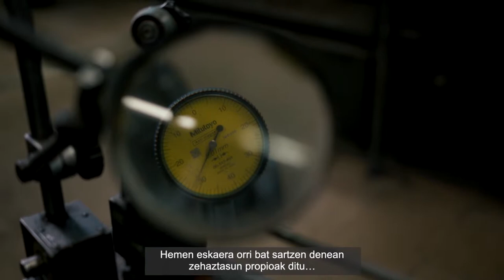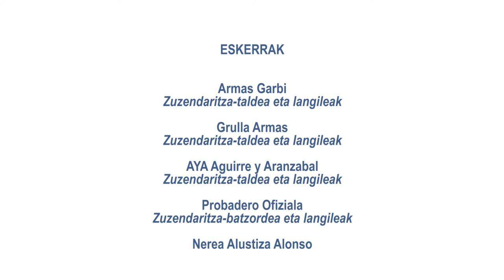Maisu armaginak: urdinez jantzitako artisauak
Luxuzko eskopeten fabrikazioak tradizio handia izan du Eibarren, eta gaur egun jarraitu egiten du. Lantegi txikietan nagusiki eskuz egiten den lana da, eta armagileak bere lana ongi egiten jakitea erabakigarria da. Artisau horiek xehetasun handiz lantzen dute eskopetaren zati bakoitza, eta prozesu guztiak dira garrantzizkoak pieza doiak eta bikainak egiteko, akats batek ondorio larriak eragin baititzake. Eskopeta finen fabrikazioa arte bat da. Arte horren prozesuak eta protagonisten argota ezagutu nahi badituzu, sar zaitez armagintzaren leihoan.